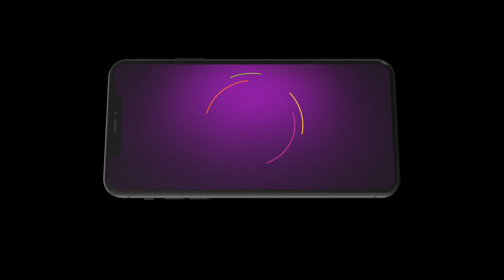Mithijhora | Premiere Ep 121 Preview - May 21 2024 | Bangla | ZEE5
Watch tomorrow’s Premiere Episodes of ZEE Bangla TV serials today on ZEE5. Get the best of ZEE5 Originals, popular Alt Balaji shows, 1000+ superhit movies, favourite Zindagi shows, popular kids entertainment, Live TV channels and more.